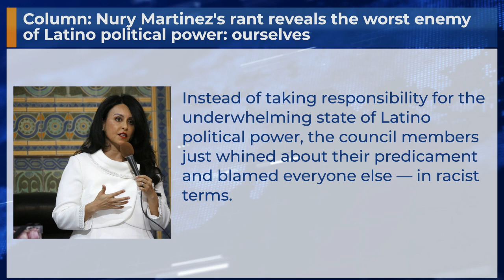Column: Nury Martinez's rant reveals the worst enemy of Latino political power: ourselves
Instead of taking responsibility for the underwhelming state of Latino political power, the council members just whined about their predicament and blamed everyone else — in racist terms.